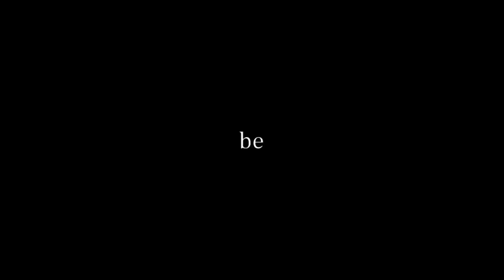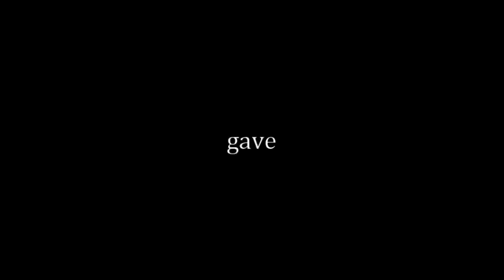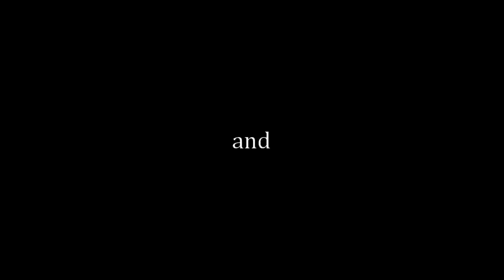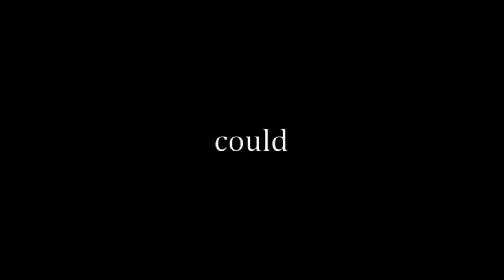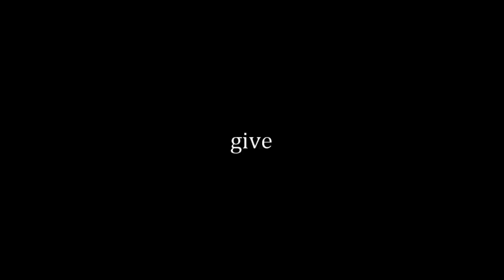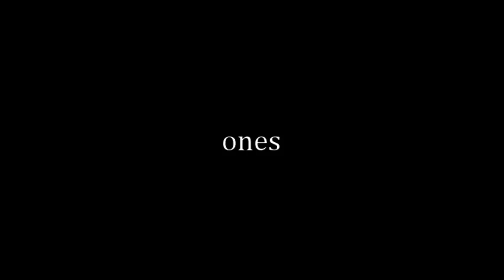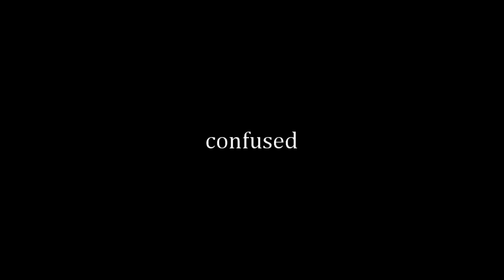Teachers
have patience dawg